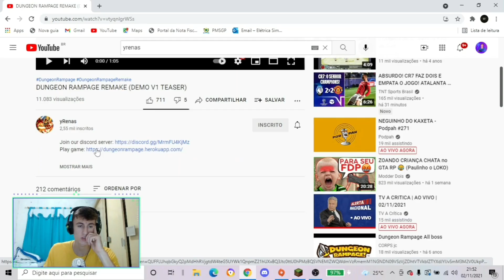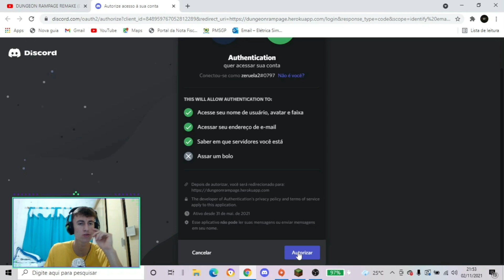COMO JOGAR DUNGEON RAMPAGE EM 2021!!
NO VIDEO DE HOJE ENSINAMOS A COMO JOGAR O INCRIVEL DUNGEON RAMPAGE